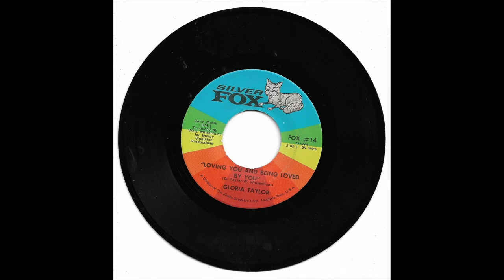Gloria Taylor - You Got To Pay The Price - Silver Fox